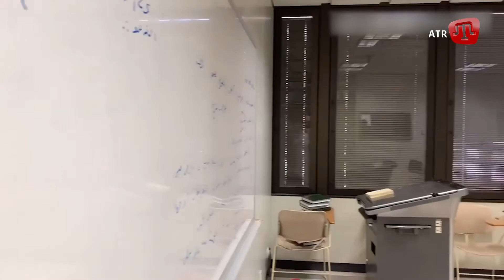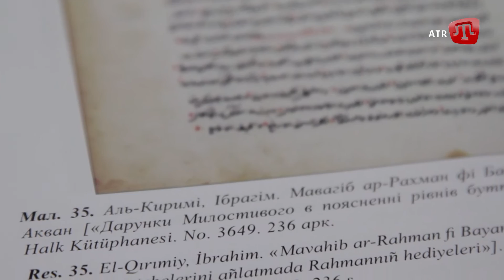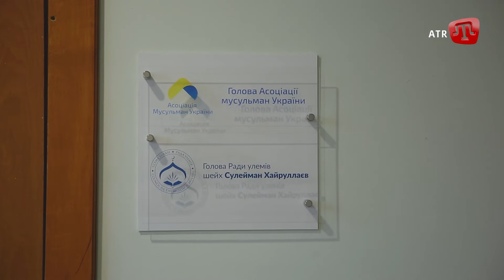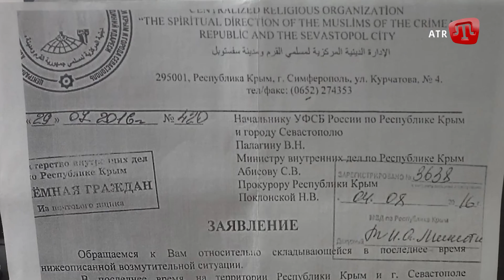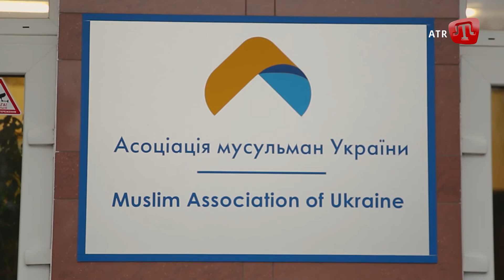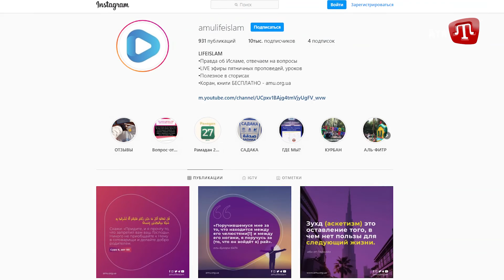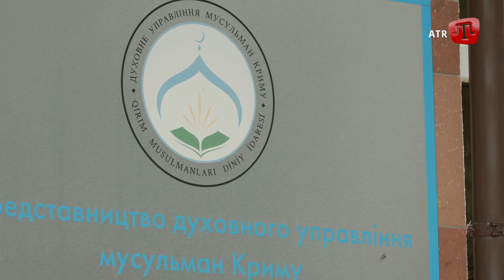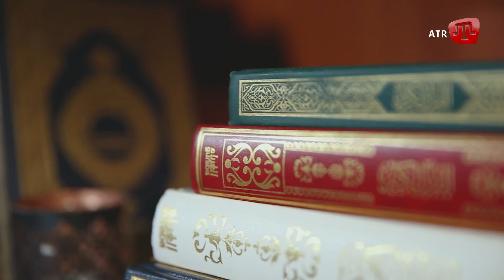SULEYMAN HAYRULLAYEV: TAQDİR YOLLARI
Кримськотатарський народ пройшов багато складнощів та випробувань. Хоч виник і сформувався він у Криму, але більшість кримських татар сьогодні проживає за межами півострову.

У програмі «Taqdir yolları» наші співвітчизники, які були змушені покинути Крим і жити на теренах материкової України розкажуть, як вони живуть, які проблеми їх спіткають, і як вони бачать шлях повернення на Батьківщину.

Голова Асоціації мусульман України Сулейман Хайруллаєв впевнений, що найголовніше у боротьбі за щасливе вільне майбутнє народу - це єдність. Повернувшись до Криму у 4-річному віці разом із батьками, Сулейман оджа мав змогу зростати на Батьківщині, однак після окупації Криму Росією у 2014 році, був змушений переїхати до Києва. Зараз Сулейман оджа має велику родину з десятьма дітьми і мріє зберегти Крим у серці кожного з них, аби найближчим часом усім разом повернутися на вільний півострів.